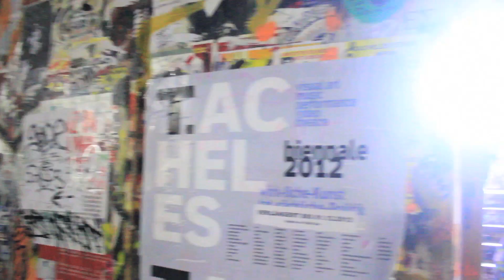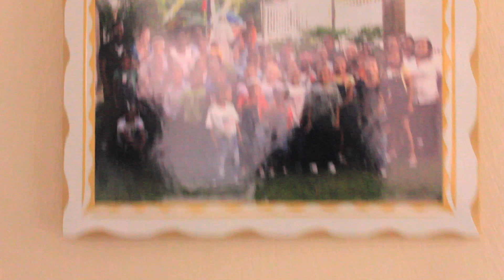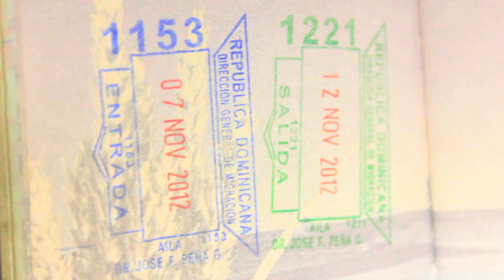The Nomadness Project: Dominican Republic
On a NomadnessX Trip to Dominican Republic, the Tribe decided to shoot an idea on what it would be like to take people out of the country for the first time, to get their first passport stamp, simultaneously inducting them into the Tribe. We had a camera, a trip, and an idea. Let's see how this goes.